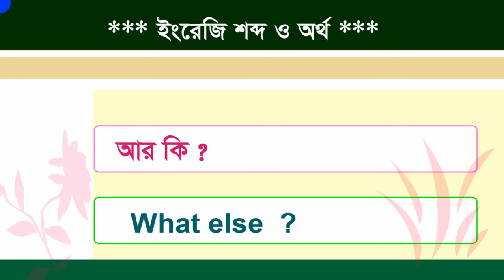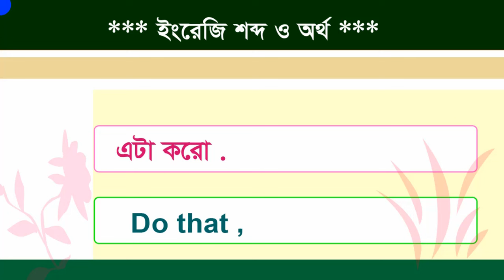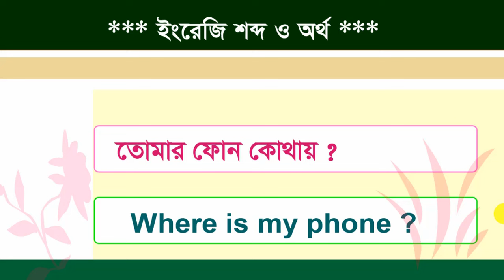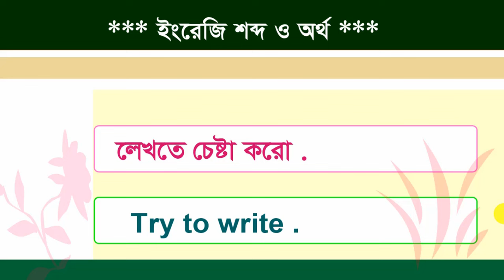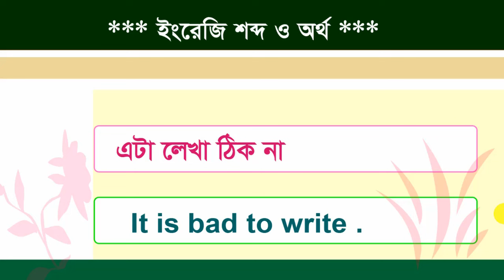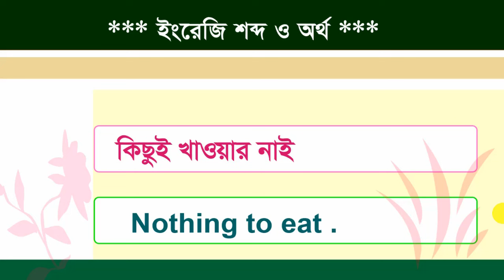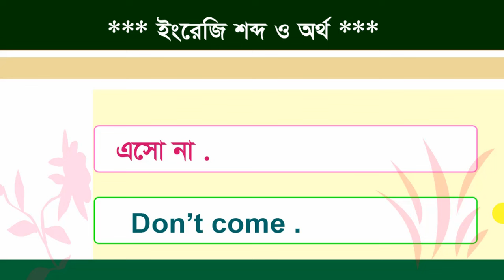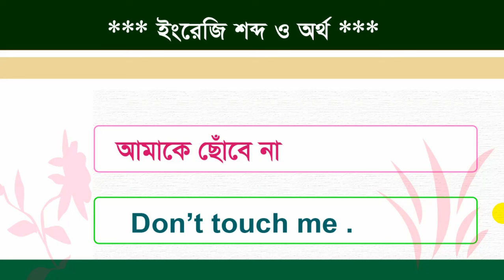আপনি কি ইংরেজিতে দুর্বল / ইংরেজি বলার সময় শব্দ ভুলে যান? এখানে কেন! / Learn English First Step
আপনি কি ইংরেজিতে খুব দুর্বল,আপনি কি ইংরেজিতে খুবই দুর্বল ?,ইংরেজিতে আপনি যতই দুর্বল হন না কেন আপনিও পারবেন!!,আপনি কি ইংলিশে দুর্বল?,আপনিও পারবেন ইংরেজিতে অনর্গল কথা বলতে,আপনার ইংলিশ কি দুর্বল,আমি ইংরেজিতে খুব দুর্বল,ইংরেজিতে যারা দুর্বল,ইংরেজিতে অনেক দুর্বল,ইংরেজিতে তুমি অনেক দুর্বল,ইংরেজিতে দুর্বল প্রবাসী afr technology,আমি ইংরেজিতে দুর্বল আমি কিভাবে ielts প্রস্তুতি নিবো ?,ইংরেজিতে কথা বলার উপায় কি,কিভাবে ইংরেজিতে কথা বলা যায়,কিভাবে সহজে ইংরেজিতে কথা বলবেন